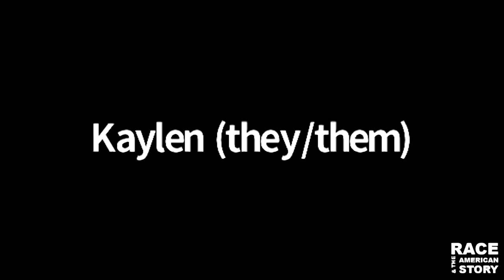Queer Black Invivible Part 1 - Kiessence Bassett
"Throughout history we have seen that queerness is absence. This absence has caused a rift in the Black home leading queerness to be unacceptable and taboo. Through 3 films we will unpack the intersection of being queer and black." - Kiessence Bassett